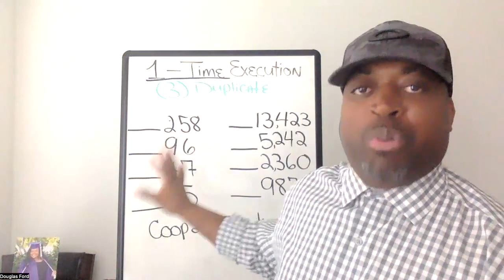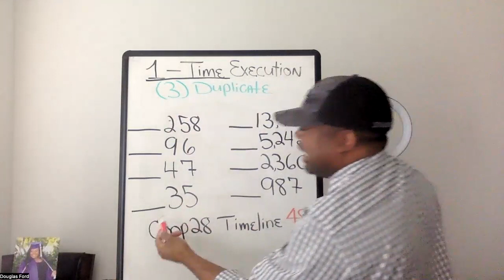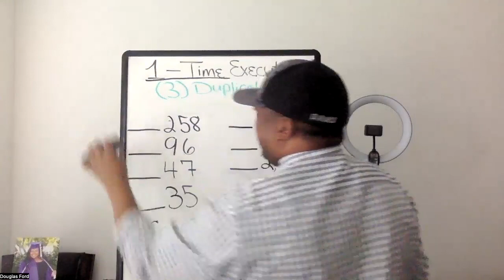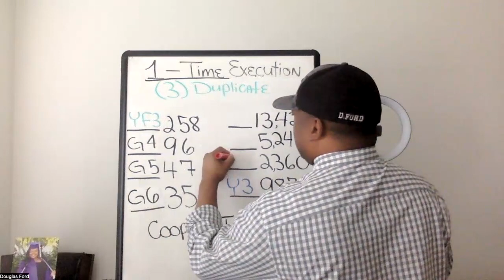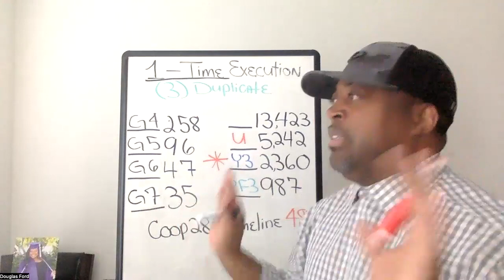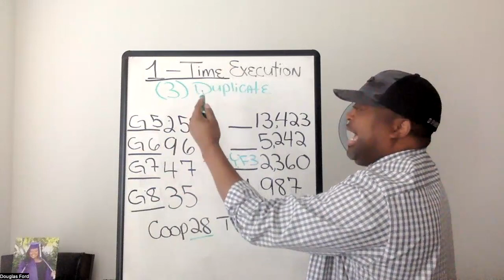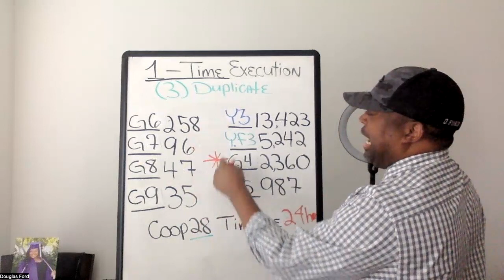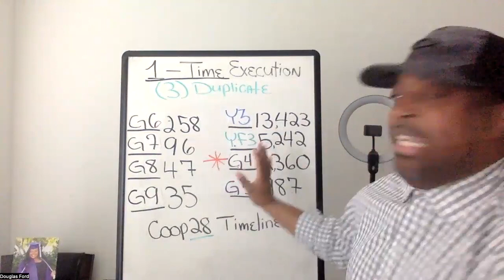Our Income is dictated by Strategic Partnership | No More Work, Not anymore people required.